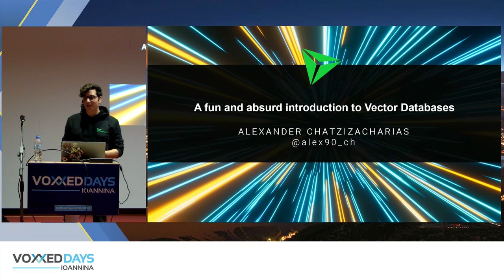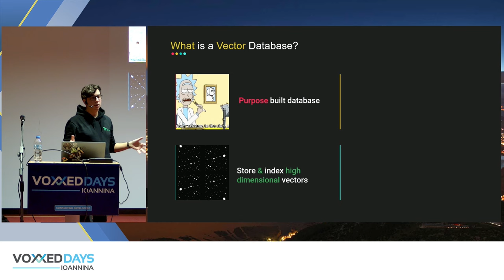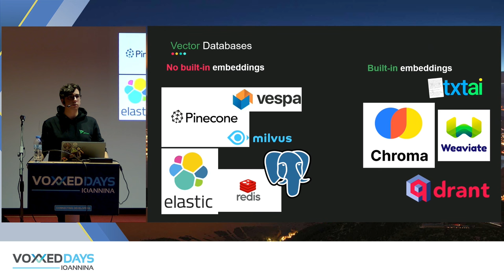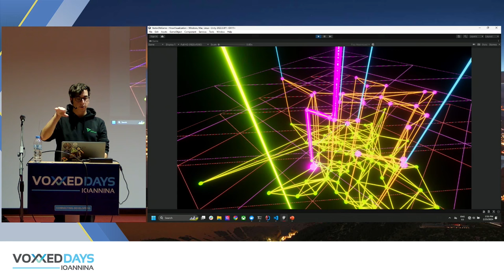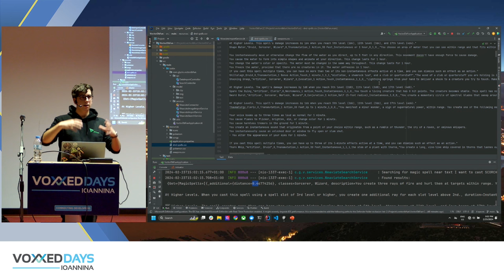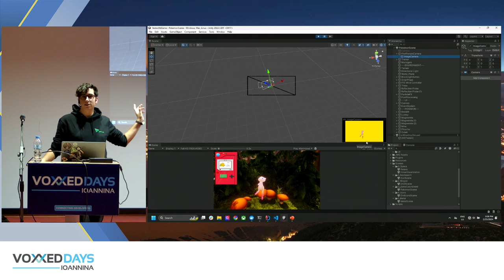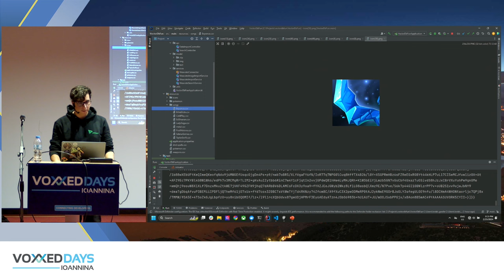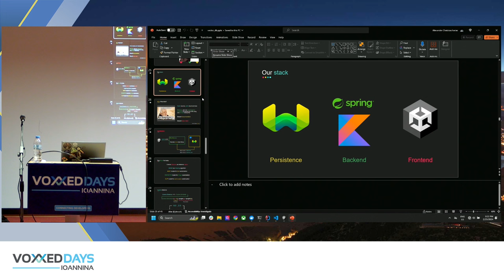Voxxed Days Ioannina 2024 - A fun and absurd introduction to Vector Databases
Speaker : Alexander Chatzizaharias
Vector databases have emerged as an exciting new tech in the world of data storage. Unsurprisingly enough, they have become the go-to choice for storing vectors (who would have thought?!) and are widely used in conjunction with generative AI. Apart from their use in AI applications, they can also be extremely handy as search engines, especially if you are looking to implement natural language interfaces. If you're reading this and eager to harness the power of vector databases to bring your application to the next level, then this talk is tailor-made for you!
Whether you're an experienced database professional or an adventurous developer seeking fresh perspectives, Alexander will guide you through the process of getting started with a Vector Database. He will demonstrate how to translate your data into vectors and master the art of querying that data. From text search to image search to generative search, Alexander's goal is to provide an engaging introduction to Vector Databases and, hopefully, inspire you to explore their full potential.